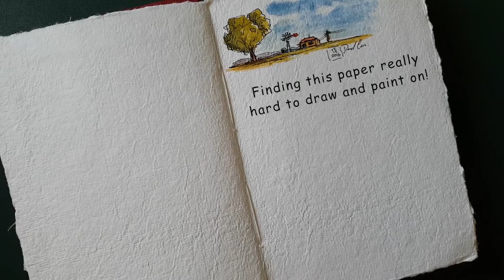Pen & Wash | Rundown House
Another painting today, this time in my new watecolour journal.
I am finding this new journal quite a challenge, it is certainly not relaxing drawing or even painting in this thing. There is hardly any flow with the water, so I have to work quickly to get a spread.
I wet the sky before I dropped the colour in, but it still just stuck there. Desperately trying to get it to spread with a lot more water.. LOL